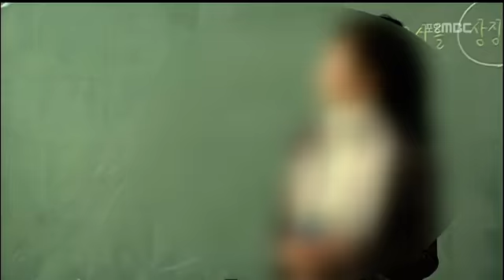[포항MBC뉴스]포스텍, 수소저장 소재 보완 원천기술 확보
포스텍, 수소저장 소재 보완 원천기술 확보